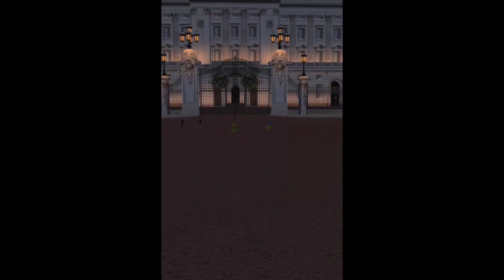5th Of November Guy Fox Night Fireworks